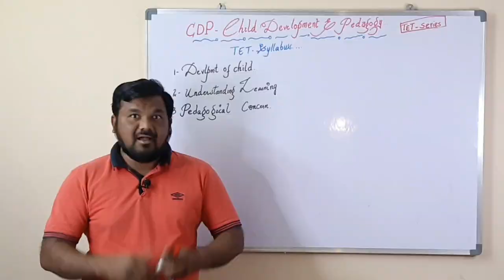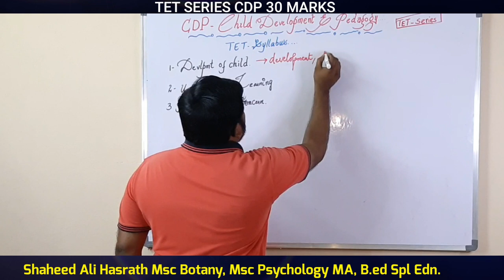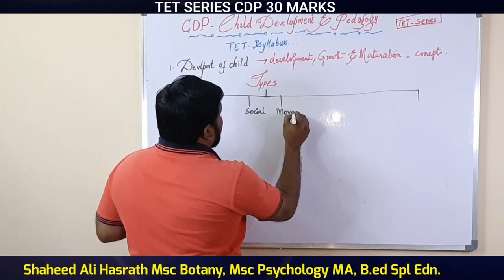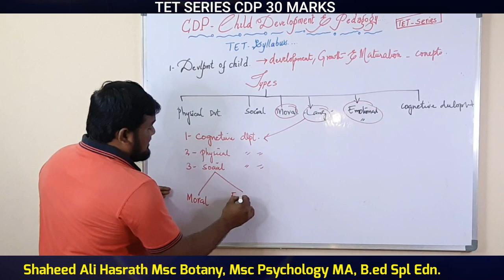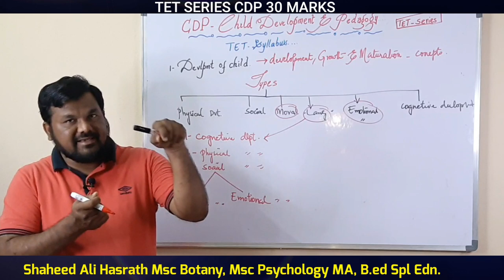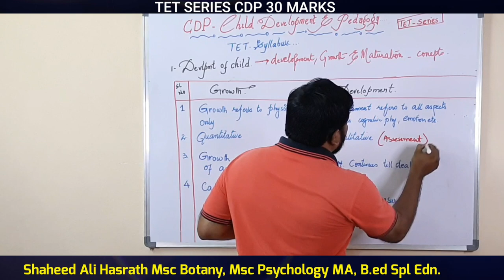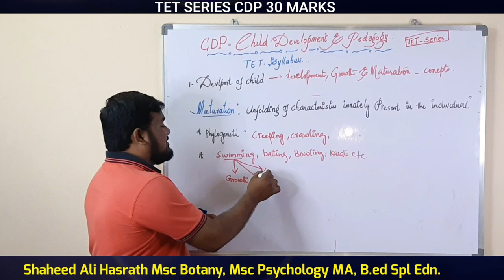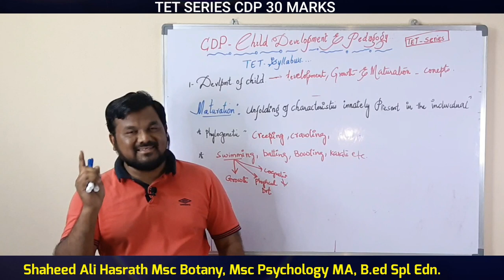TET PAPER 1&2 II CHILD DEVELOPMENT AND PEDAGOGY. GROWTH, DEVELOPMENT AND MATURATION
Child development and pedagogy video series lecture 1for TET paper 1&2 aspirants..a must watch session